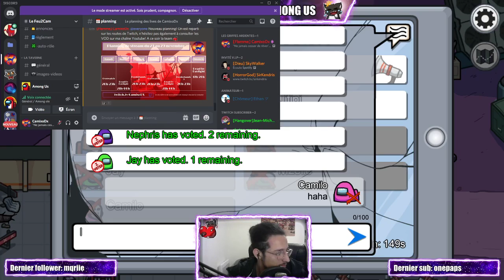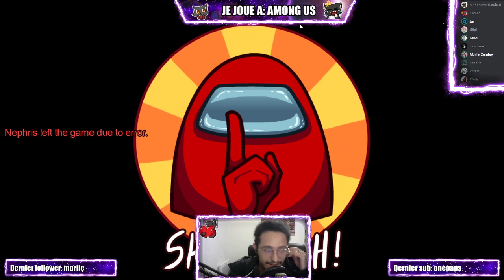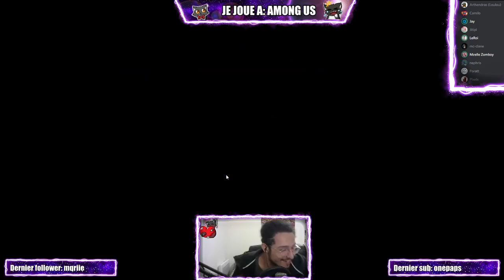Soirée Among Us avec la clique du Roi Emeu! - VOD du 27/11/2020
Superbe soirée entourée de bons gens. Merci encore au discord Among Ole pour l'invitation et la gentillesse de tout le monde!